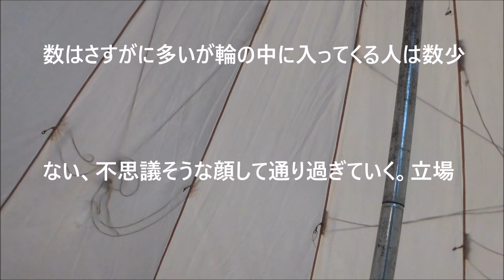古都祝奈良2018 - 2019 グリーン・マウンテン・カレッジ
JR奈良駅前広場で2回目が開かれる、焚火を囲んで語り合う、西尾美也、小山田徹、,奈良市アートプロジェクト、、場所を変え全7回開かれる。詳しくはこちらURL , ことほぐなら、、焚き火を囲む、